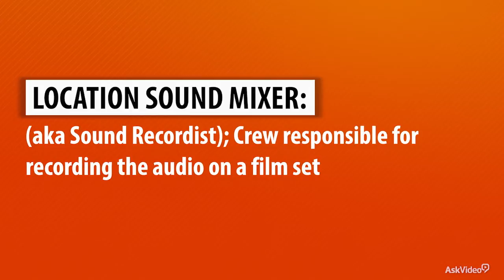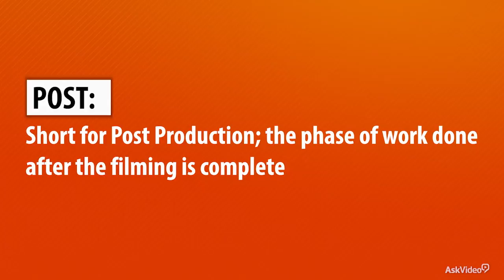Film Craft 107: The Location Sound Mixer - 1. Introduction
Film Craft 107: The Location Sound Mixer by Michael Wohl
Video 1 of 20 for Film Craft 107: The Location Sound Mixer

Capturing sound for film is tremendously difficult at best. Imagine two actors, in dialog, walking down a busy traffic-filled street surrounded by camera crew, lighting and lots of other audio distractions! Its complicated. Its expensive to shoot. The director is intense and shes depending on you to make sure that the dialog is recorded as pristinely as possible! Still want to be a location sound recordist? Well, Michael Wohl is here to show you the techniques you need to know to get the job done right!

In this course, you learn all about recording audio for video and film. Recording begins with the microphone and Michael shows you, with tons of visual examples, everything you need to know! You learn all about mic placement, camera audio settings and all the different types of mics that youll need to capture audio in all kinds of on-set or location recording situations.

Next, you learn the ins and outs of the art of field recording. Michael shows you how to operate a boom and a wireless system. You see basic boom techniques and also how to stealthily wire the talent to capture the best audio possible. Now imagine having to run multiple mics with multiple recording systems! It can get really complicated!

Whether youre the director or the audio recordist, this course is required viewing if youre looking to understand the complexities of audio on the set! By the time you finish this course, you will have a deep education in location sound techniques that you can rely on to get you through any shoot!